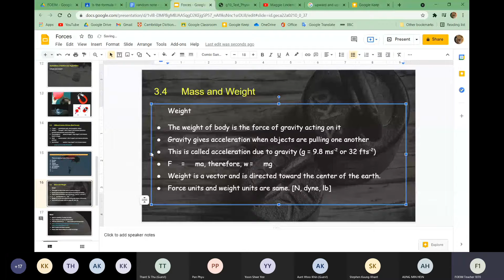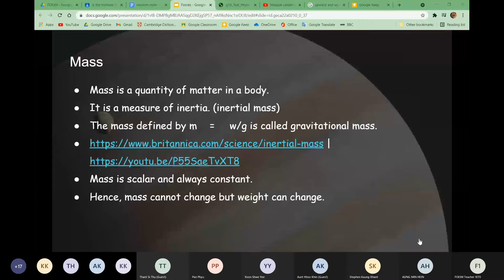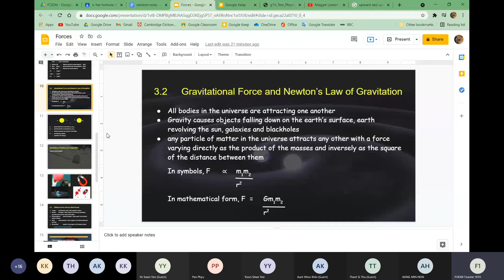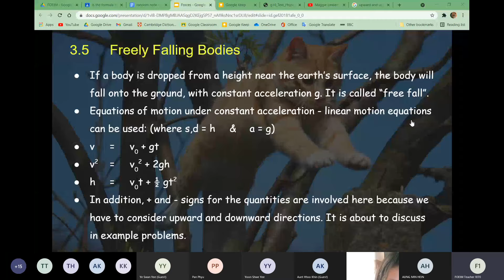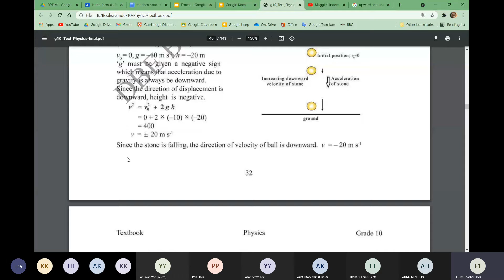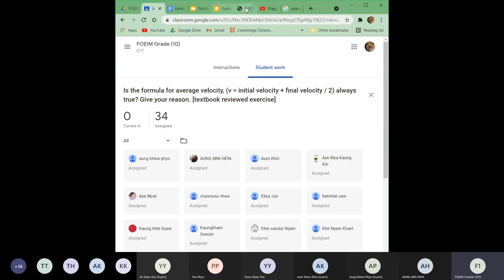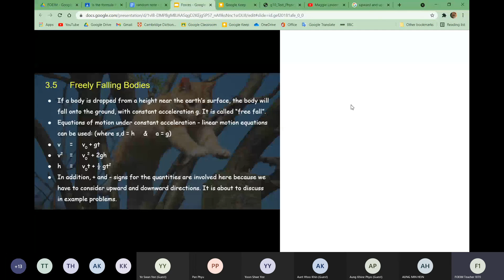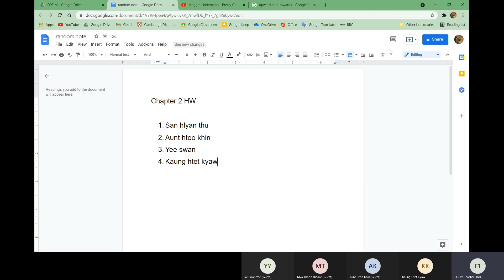Chapter 3 Day 3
Grade 10 (new)
Forces
Sep 11